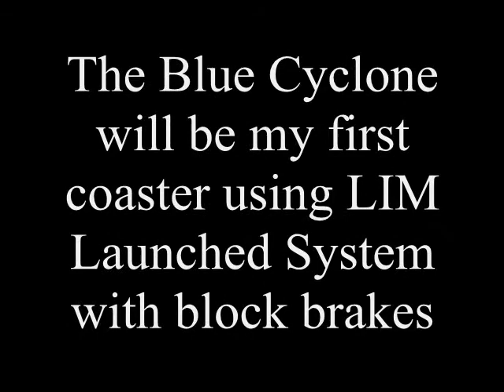Two New Coasters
My two new coasters coming soon to youtube. Check out the video responses for the coasters